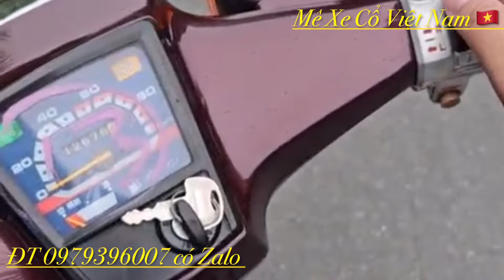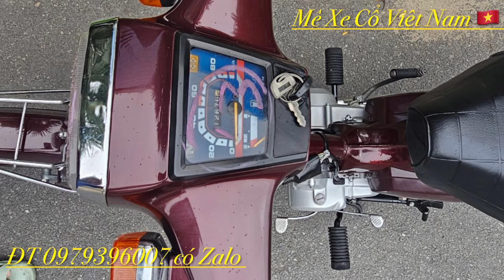Honda Cuptum 90 đời 1990. Xe nội địa Nhật nguyên zin. Anh em Mê Xe Cổ Việt Nam xem kết alo em nhé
Honda Cuptum 90 đời 1990. Xe nội địa Nhật nguyên zin. Anh em Mê Xe Cổ Việt Nam xem kết alo em nhé . Mêxêvietnam, reviewxe xedm xenuhoang MêXeCổViêtNam, mexecovietnam, mêxecô viênam MêXeCổViệtNam Honda Cup suutamxe Siêu cọp. AE vui lòng LH ZALO 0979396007.